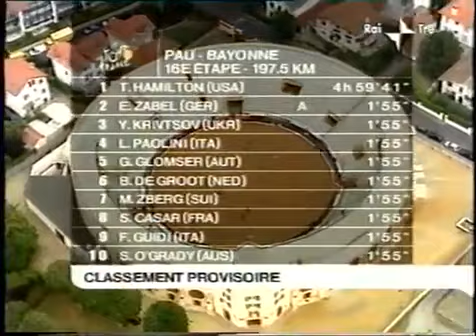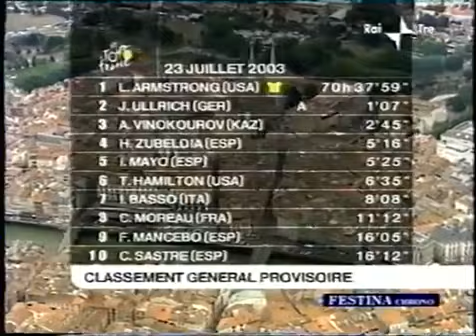Tour de france 2003 tappa 16 Bayonne